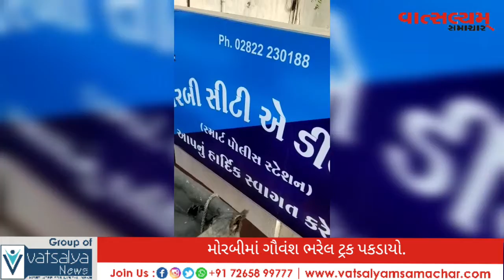મોરબીમાં ગૌવંશ ભરેલ ટ્રક પકડાયો.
મોરબી વિશ્વ હિન્દુ પરિષદ બજરંગદળ ગૌ રક્ષક દળ અને મહાકાલ ગ્રુપ દ્વારા વાવડી ચોકડી નજીક ગૌવંશ ભરેલ ટ્રક પકડેલ જેમાં ગૌવંશ નગ 14 વાંછડા ક્રૂરતા પૂર્વક તેના ઘાસ ચારા કે પાણી ની વ્યવસ્થા વિના તેને ટ્રક ને ફરતી કોર પેક કરીને લઈજાતા હોવા ની બાતમી મળતા તે ટ્રક ને ચેક કરતા પકડાયેલ